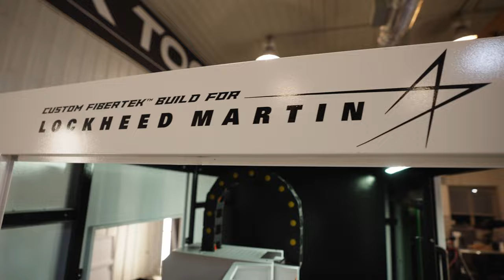Custom Fiber Laser Build for Lockheed Martin - Hytek Tools Fibertek 2x2